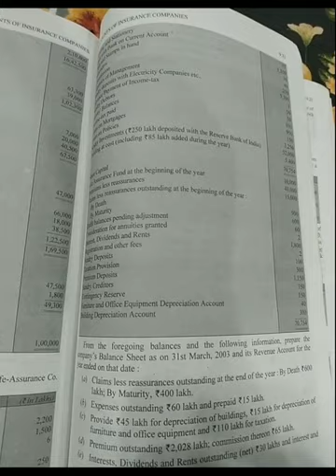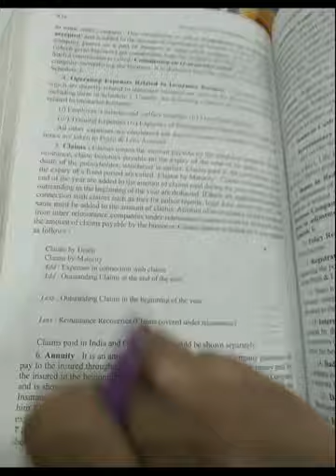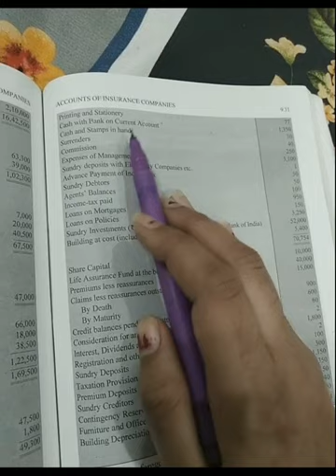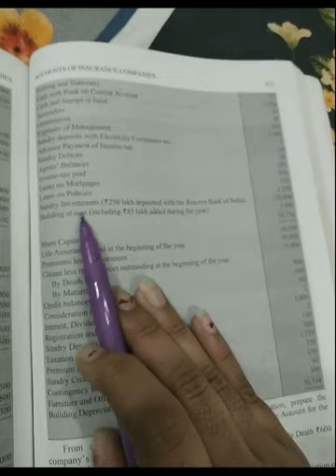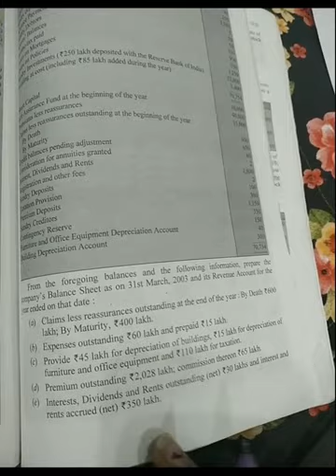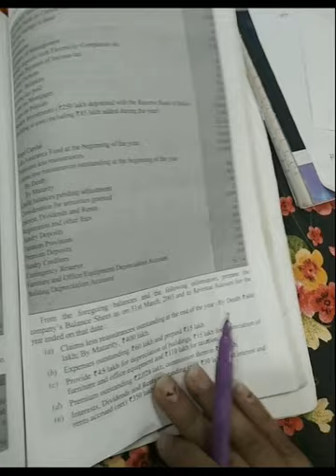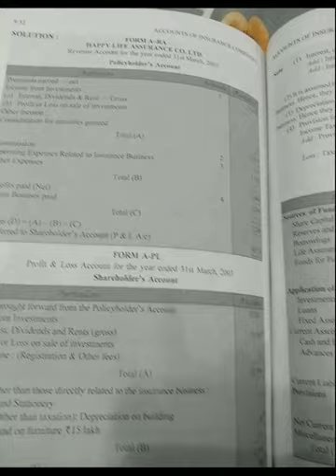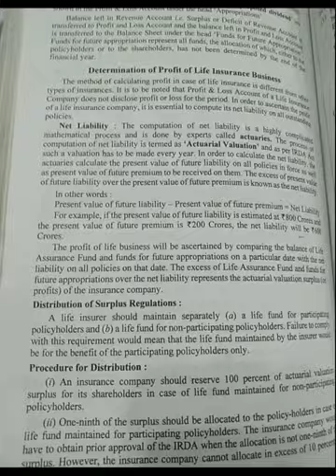Accounts of Insurance companies - Part 5